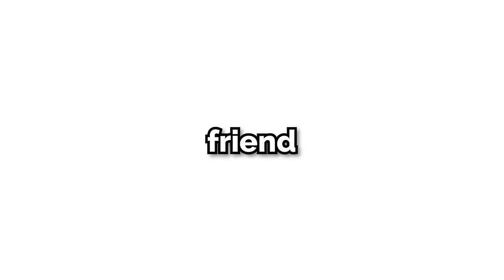A Terraria YouTuber thought he could beat me in a Randomizer Race...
My friend Mars challenged me to a Terraria Randomizer Race where every recipe was randomized, meaning 10 wood would not even craft a workbench. Could we speedrun Terraria and beat the Moonlord like this? I played Terraria, But It Was A Randomizer Race. ft. Mars. This was Terraria, But Every Recipe Was Randomized...

Inspired by @PointCrow & @Smallant (you already know)

In this video, I played Terraria with Mars but every recipe was randomized. The first Terraria player to beat the Moonlord wins, but can you win without knowing what you can craft?

FAQs:
What mods are you using?

This is not 100 Days of Terraria Expert Mode, nor is this 100 Days of Minecraft Hardcore, nor 100 Days of Terraria Master Mode. This is also not 100 Days in the Forest, 100 Days of Minecraft! This is similar to my Terraria, But I'm the Clicker Class, Terraria, But I'm the Druid Class, Terraria, But It's Randomized, Terraria, but recipes are randomized, Terraria, But I'm the Ki Class, Terraria, But I'm the Occultist Class, Terraria, But I'm the Archer Class... Terraria, But It's JoJo's Bizarre Adventure...